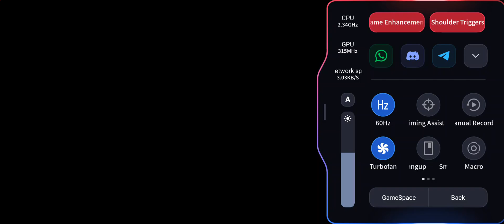cod mobile, battle royale, blackout , solo Vs duo